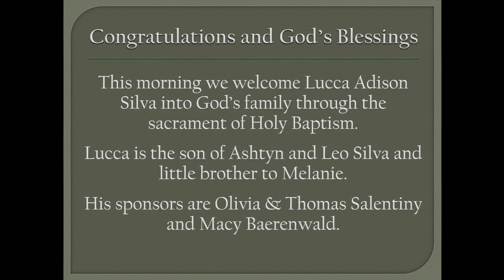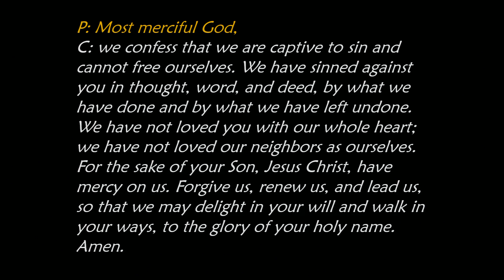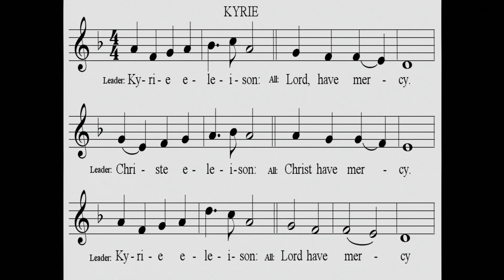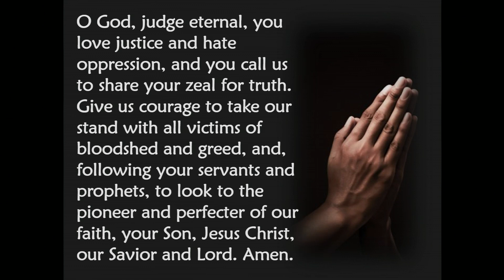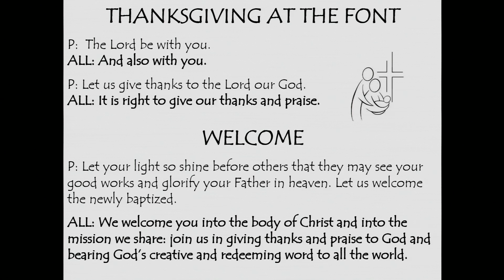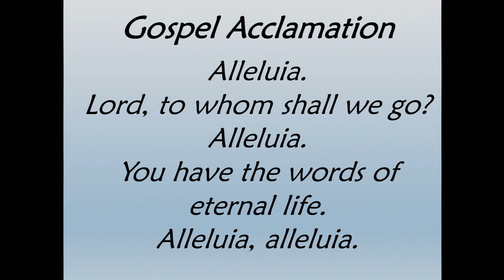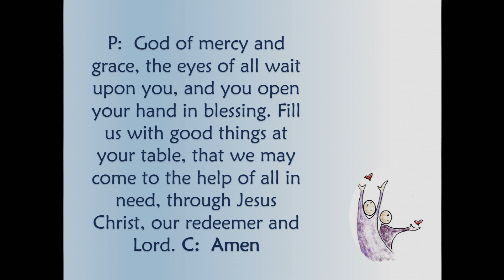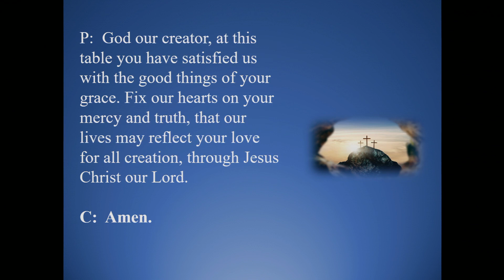Sunday Worship & Baptism Sept 4, 2022